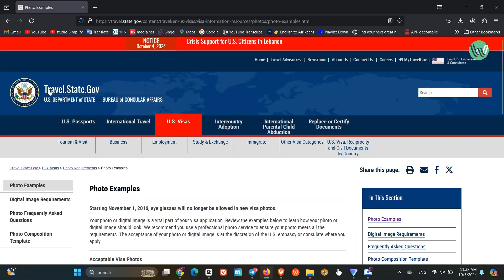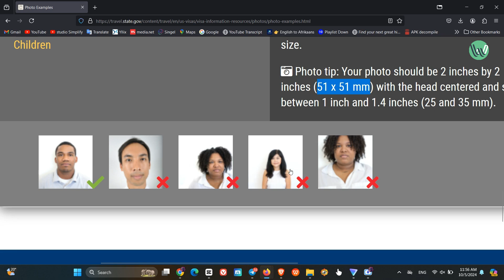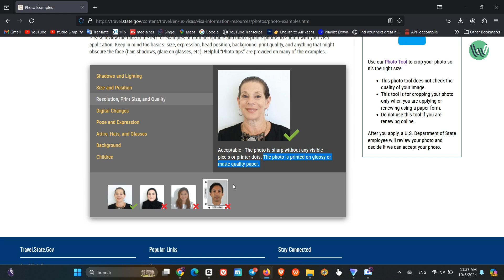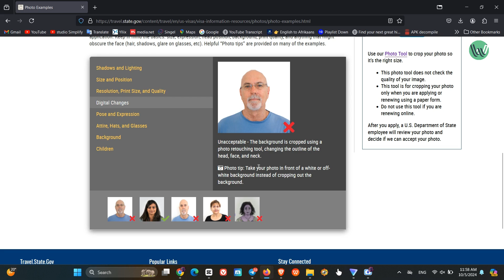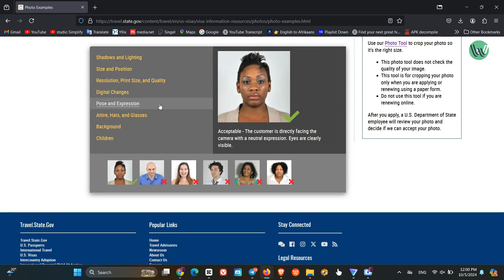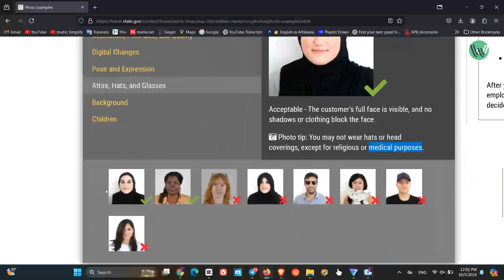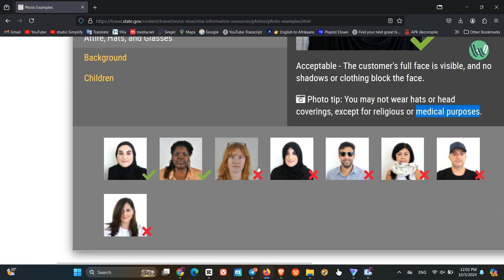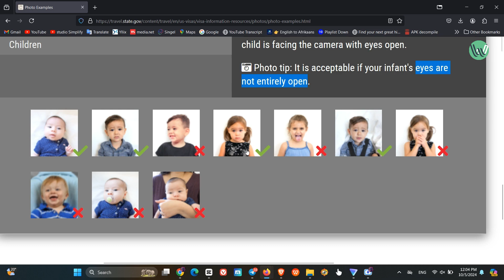የዲቪ ፎቶ ሙሉ መረጃ | DV Lottery photo requirements | DV 2026 ዲቪ 2026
The DV2025 Diversity Visa Program will open from October 2 to November 7, 2024, and allows those from countries with low U.S. immigration rates, who meet eligibility requirements, to enter for a chance to apply for a U.S. immigrant visa.